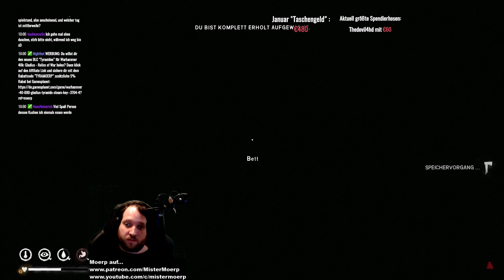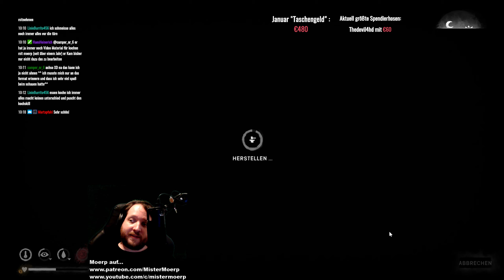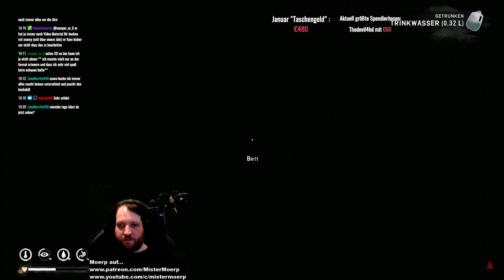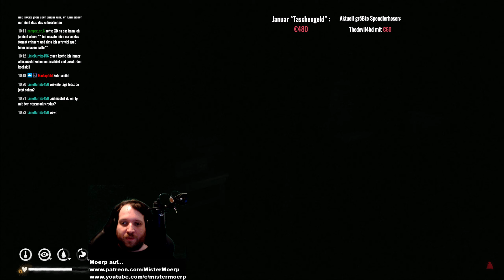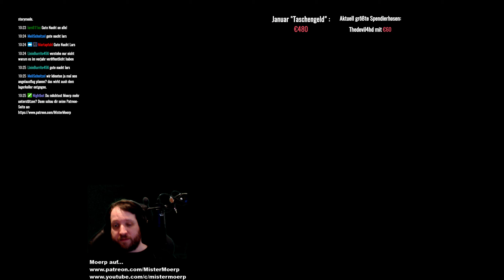The Long Dark - Interloper/Eindringling | 15 | deutsch/german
Titel: The Long Dark

meine Ehrendoktoren:

the-devil4 & PastorPinsi

Moerp auf...

PC-System:

Prozessor: Intel Core i7 7700K 4,2GHz
Grafik: Zotac GeForce GTX 1080
RAM: 32GByte DDR4 2400
Headset: Sennheiser G4ME 1